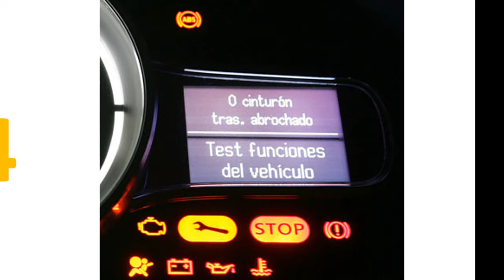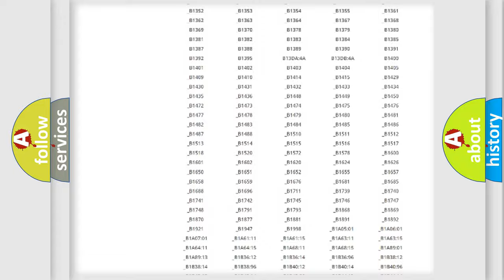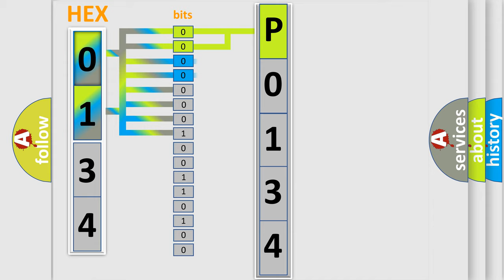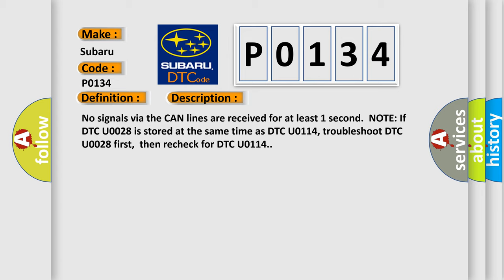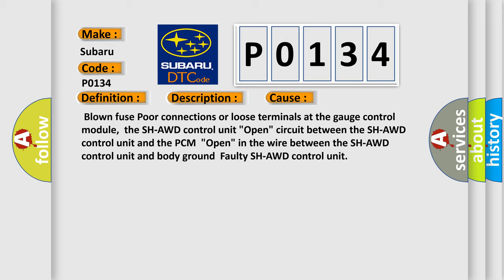DTC Subaru P0134 Short Explanation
Contents:
0:21 Basic DTC analysis according to OBD2 protocol standard.
1:48 Insight into programming
2:58 A diagnostically understandable description of the Diagnostic Trouble Code
3:05 Basic error definition

Make:
Subaru
Code:
P0134
Definition:
F-CAN Malfunction (PCM-SH-AWD Control Unit)
Description: